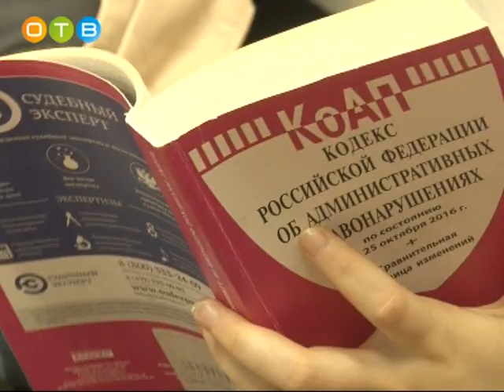Экскурсия в Барвихинский отдел полиции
В Барвихинском отделе полиции регулярно проводятся экскурсии для учащихся местной средней школы. Ребят знакомят с особенностями службы, рассказывают о буднях сотрудников правоохранительных органов, предупреждают об ответственности за нарушение закона.